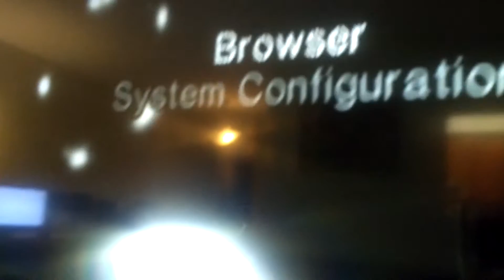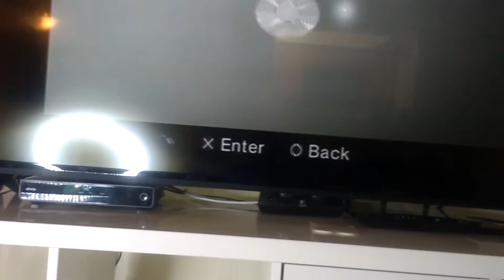Sony PlayStation 2 SCPH 39001 Console with Controllers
Great product at a great price
Wyze Bunbes
Wyze Band
Wyze Cam
Wyze Lock
Wyze Cam Pan
Wyze Bulb
Wyze Plug
Wyze Scale
No-Contact Thermometer
Wyze 32GB MicroSD Card